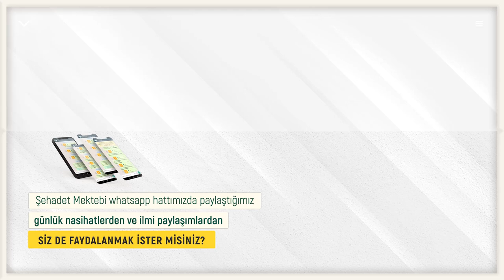Bu Toplum La İlahe İllallah Dediği Halde Nasıl Tekfir Edersiniz? | Murat Gezenler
Es Selamu Aleykum ve Rahmetullahi ve Berakatuhu

Arkadaşlar sizlere yepyeni bir çalışmamızı sunuyoruz! Bir süredir WhatsApp hattımızda devam ettirdiğimiz ve belirli aralıklarla paylaştığımız kısa nasihatleri sizlere youtube kanalımızda da sunacağız inşaAllah. "Bir Nefes Nasihat" ismini verdiğimiz bu oynatma listesi altında ara ara sizlerle Murat Hoca'nın muhtelif konularda paylaştığı birkaç dakikalık nasihatlerini paylaşacağız.

Allah (svt) sizlere ve bizlere faydalı kılsın. Allahumme amin..

NASİHATİ SES DOSYASI OLARAK İNDİRMEK İÇİN AŞAĞIDAKİ LİNKE TIKLAYABİLİRSİNİZ.

Şehadet Mektebi
"Dile Getirilen Şahitlik..."
Şehadet Mektebi Bir Şehadet Ekip Hizmetidir...